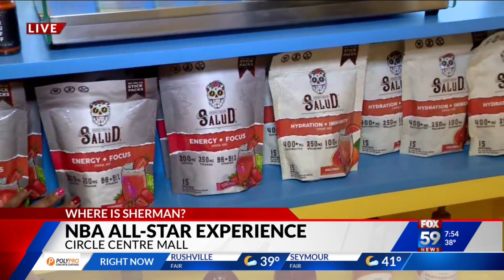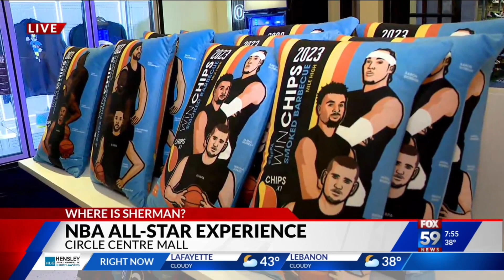Where is Sherman? NBA All-Star Experience at Circle Centre Mall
Sherman visits Circle Centre for specialty pop ups happening for All-Star Weekend.